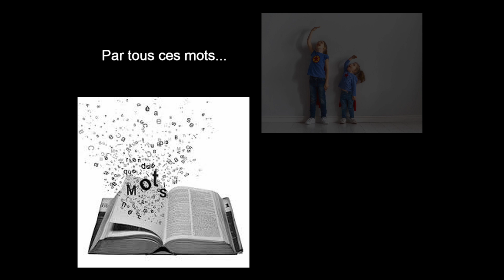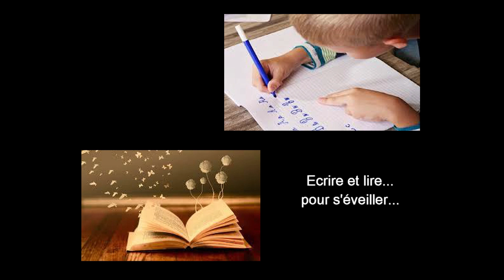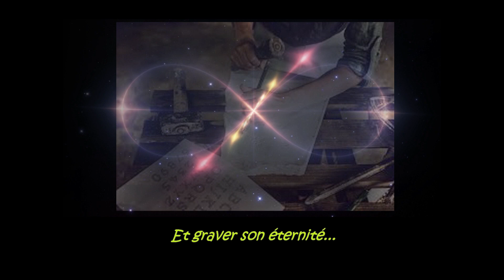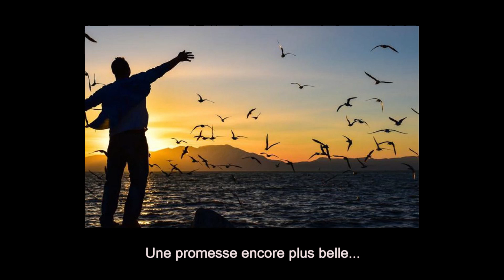Chanson "Sans attendre" - Vincent Caplan - 2019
Auteur et Interprète : Vincent Caplan - 2019
Musique et Arrangements provisoires : Vincent Caplan
Déclaré Sacem